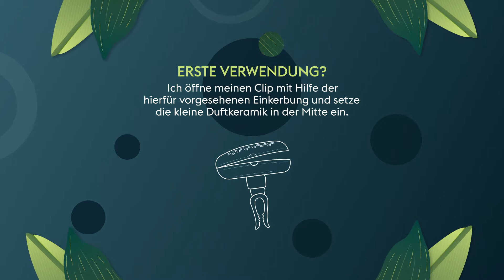Autodüfte von Maison Berger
Mit den Autodüften von Maison Berger können Sie Ihren Lieblingsduft auch unterwegs genießen
Unsere eleganten Autodiffusoren in verschiedenen Designs lassen sich durch eine Clipvorrichtung ganz leicht an der Lüftung Ihres Autos befestigen. Die beduftete Keramik im inneren des Diffusors verströmt einen angenehmen Duft für ca. vier bis sechs Wochen.

Egal ob Sie den Geruch von Tabak oder Tieren im Auto neutralisieren wollen oder die Vorzüge ätherischer Öle auch unterwegs genießen möchten – bei den zahlreichen Düften von Maison Berger Paris werden Sie garantiert fündig. Durch die praktischen Nachfüll-Sets können Sie Ihren Diffusor ganz leicht neu befüllen und jederzeit zwischen verschiedenen Düften wechseln.